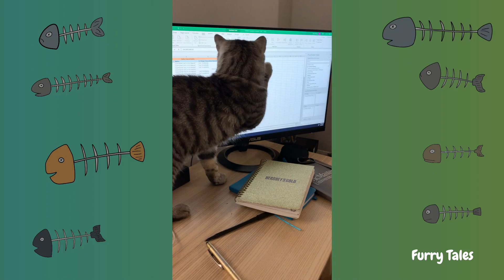😹 Funny animals compilation #018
Will be glad to see you here again.